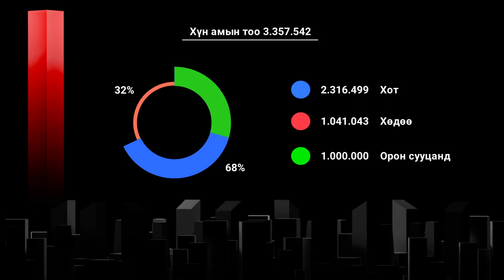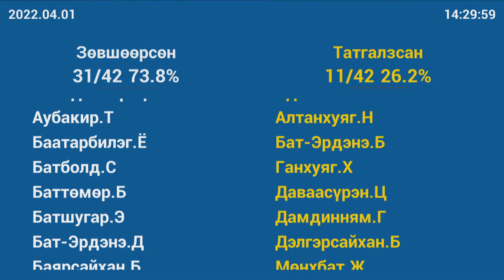Б.Энхбаяр: Хууль болох гол үе шатаа давлаа